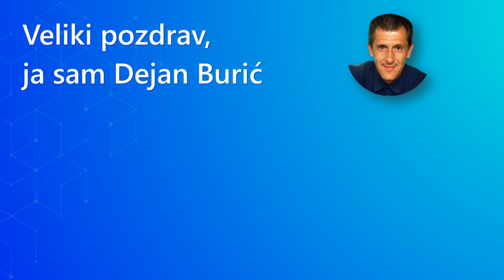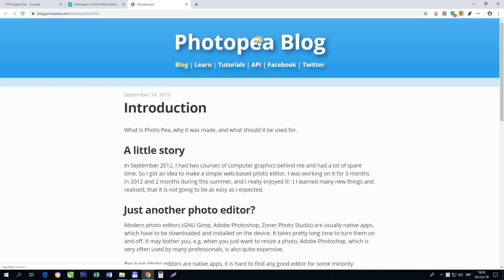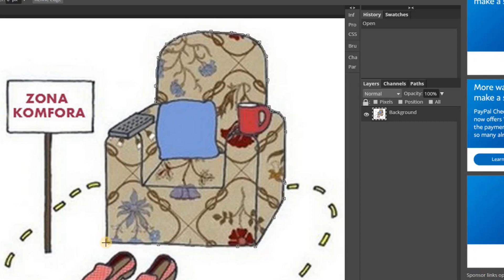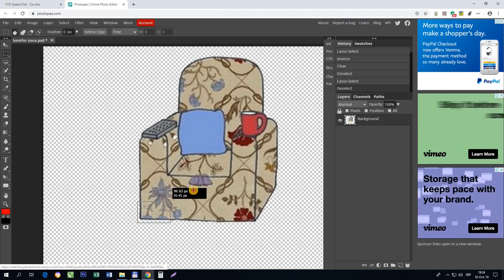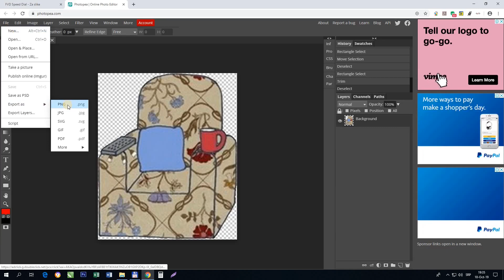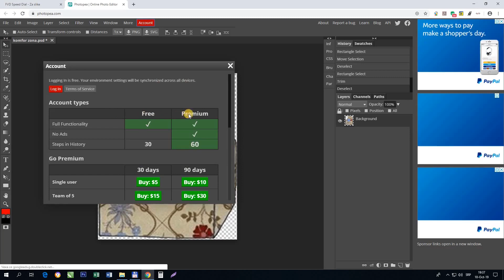Kako iseći deo slike